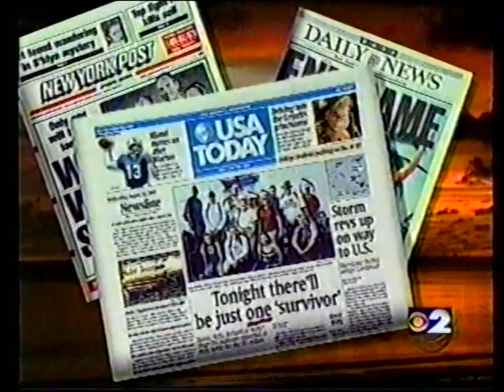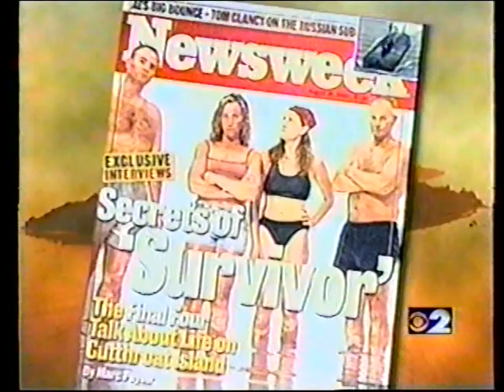WCBS NY NEWS-8/23/00-Stephen Clark, Dana Tyler-Pt 1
Stephen Clark left WCBS in  December 2000 .. Posted for historical purposes only. Part 1 of 2.